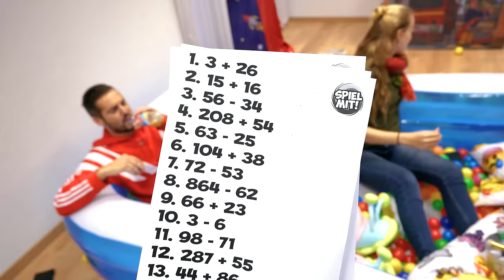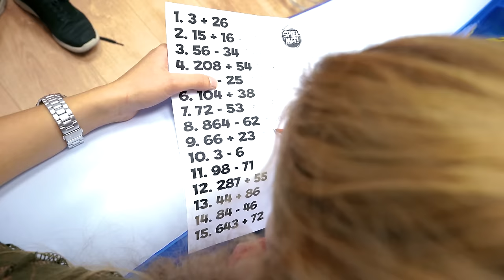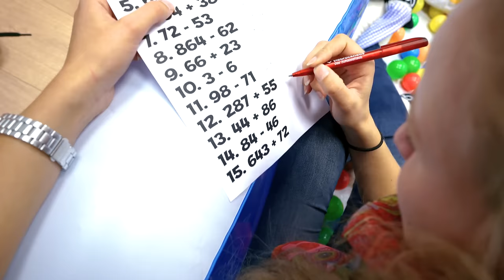24 STUNDEN IM POOL! Kaan + Kathi verbringen 1 Tag im Pool! Wer hält es länger aus?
Es ist mal wieder Zeit für eine weitere 24 Stunden Challenge! Wie wäre es da mit 24 Stunden im Pool? 😅 Kaan und Kathi treten die Challenge gemeinsam an! Wer wohl länger aushalten wird? 😂

Diese Kanäle könnten Euch auch interessieren:
@DIY Inspiration
@DIY Club
@Zock mit mir - Roblox Games und mehr

18452